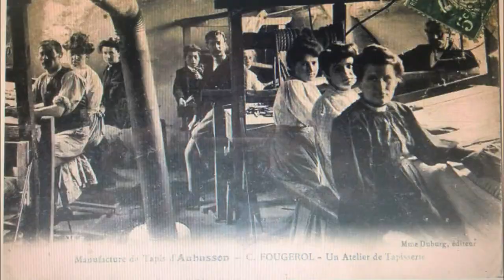La chanson d'Aubusson (Jouannet Villeny) par Jean-Michel Arnaud et Michel Arnaud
Hymne de la ville d'Aubusson, cette chanson fut créée dans les années 20. Elle rend un hommage appuyé aux lissiers qui donnèrent à la tapisserie d'Aubusson ses lettres de gloire. L'enregistrement est fait par Michel Arnaud et Jean-Michel Arnaud (père et fils, accordéon, chant).